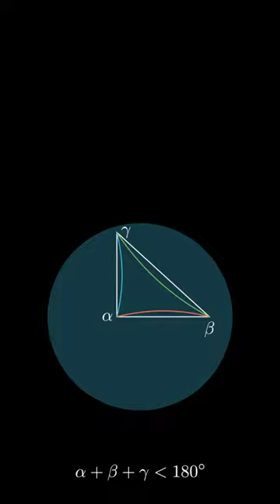Hyperbolic Geometry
►BECOME A MATH MASTER WITH MY COURSES
Prove It Like A Mathematician! (Intro To Math Proofs)